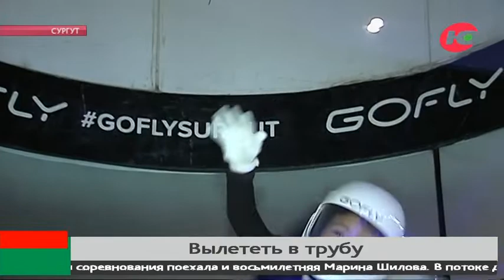Как журналистка ОТРК «Югра» чуть не вылетела в трубу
Полёты не во сне, а в трубе! Две сургутские школьницы на этой неделе вернулись в Югру с серебряными медалями Кубка Урала по аэротрубному спорту. Одной 14, второй - 8. Спорт тоже молодой - всего три года. Но возможность парить над потоком воздуха понравилась многим. Уже в ноябре в Сургуте пройдут первые окружные соревнования, а весной - всероссийские. Спортсмены говорят, что летать в аэротрубе - всё равно, что сходить в горы или прыгнуть с парашютом: драйв, адреналин и заряд эмоций в воздухе зашкаливает.